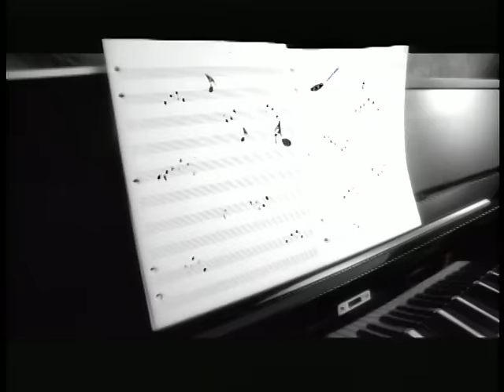Jody Watley - Real Love